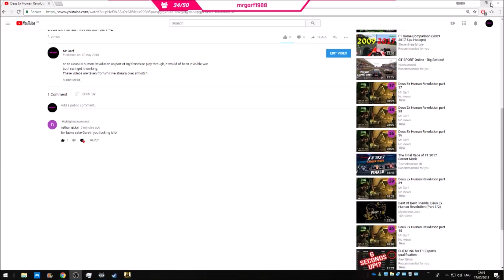Deus Ex Human Revolution part 55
on to Deus Ex human Revolution as part of my franchise play through, it would of been invisible war but i cant get it working,
These videos are taken from my live stream over at twitch